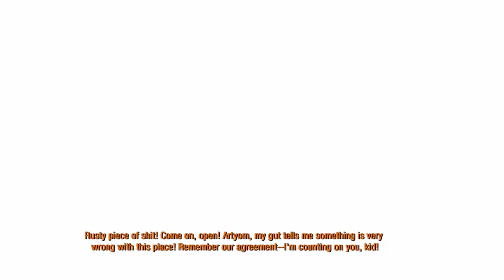Metro Redux Romania : EP 2 (FULL HD)